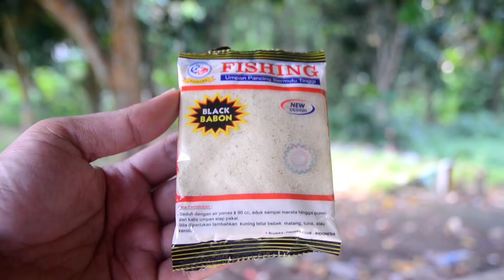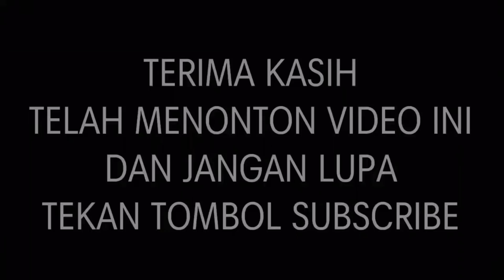Umpan Putih Terbaik Dan Paling Gacor Se-Indonesia TANPA ESSEN‼️